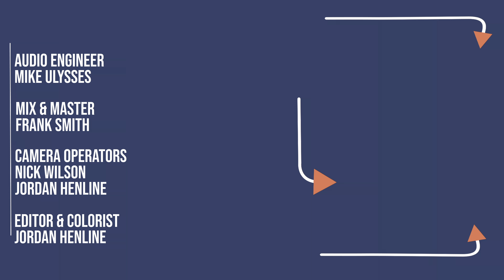Seaside Massacre - "Old Death, A New Grave" - Bridge City Sessions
Mix and Master - Frank Smith

Camera Crew - Jordan Henline, Nick Wilson